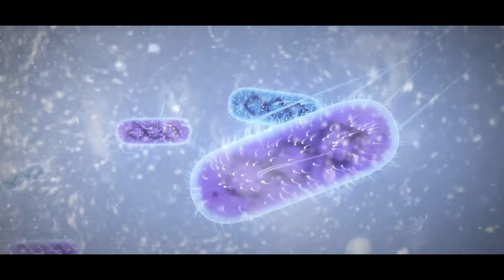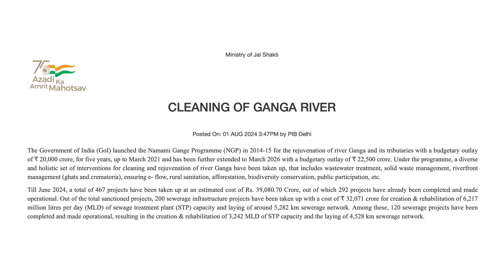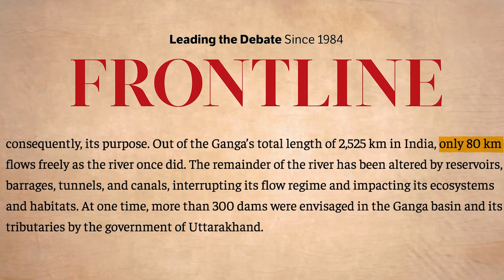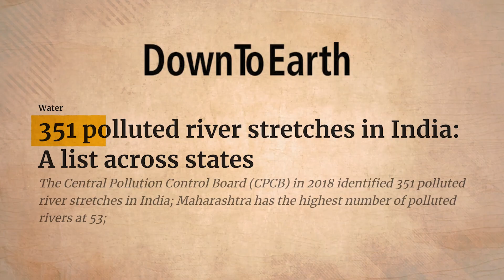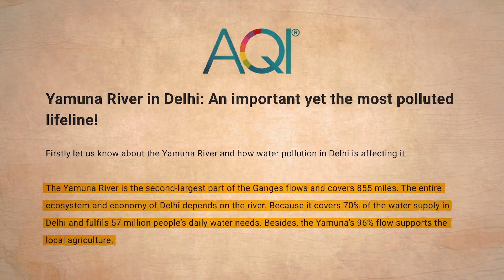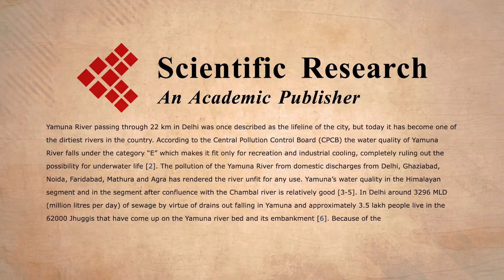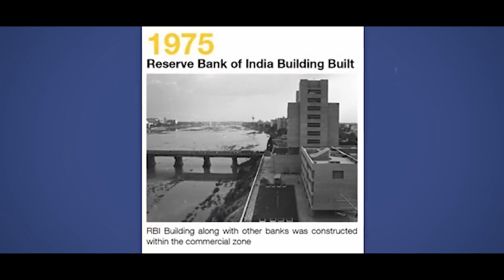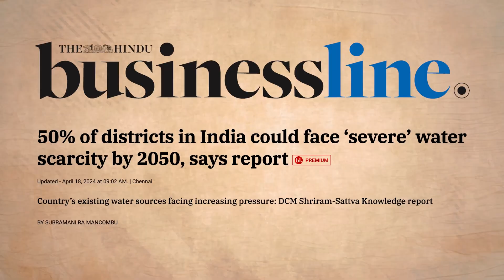😱 Delhi Killed Yamuna? | ₹7000 Cr+ Spent so far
Discover the shocking reality of how the Ganga and Yamuna have become highly polluted, with faecal coliform levels making the water unsafe even for handwashing, especially because of Mahakumbh 2025.  Also, get to know the reality behind the biologically dead Yamuna of Delhi and how the Delhi government treats it outside of the elections.

The Central Pollution Control Board has released a report concluding that the Ganga and Yamuna have now become severely polluted.

Learn how events like the Mahakumbh are contributing to Delhi's escalating water crisis and if India should take the Thames route or not?

Watch this detailed analysis to understand the dire state of our sacred rivers and the urgent need for action.

Chapters:
00:00  Ganga & Yamuna rivers are dying!
00:39  Sangam's Truth
02:02  Will Ganga river run dry?
05:14  Yamuna river is not too far away
08:27  Solutions for Ganga and Yamuna
11:11  Is there enough time left to save Ganga and Yamuna rivers?!

India is home to over 400 rivers, but none are as revered as the Ganga. We call her "Maa," but today, Maa is in danger! Despite nurturing us for centuries, what are we giving back? Poison!

🚨 Shocking Reports on River Pollution
🔴 Mahakumbh 2025 is witnessing record-breaking crowds in Prayagraj, but the question remains—Is the holy Sangam even safe for a dip?
🔴 Reports reveal Ganga's water is now unfit for drinking, bathing, or even touching due to dangerous levels of fecal coliform bacteria!
🔴 Yamuna in Delhi has turned into a toxic drain, with zero oxygen levels and extreme pollution despite ₹7,000 crore spent on cleanup projects!

💡 What’s Happening to Our Rivers?

Ganga is drying up! Studies predict it may vanish by 2075 due to excessive groundwater depletion, pollution, and mismanagement.
₹40,000 crore spent on Namami Gange, but is the cleanup really working?
Sewage & industrial waste are choking both Ganga & Yamuna, despite decades of government initiatives.

🌍 Can We Save Our Rivers?
From Thames River in England to Sabarmati in India, successful river rejuvenation projects show that change is possible. But will India act before it’s too late?

👉 Watch till the end as we uncover the truth about India’s sacred rivers, the pollution crisis, and what needs to be done!

Like this video if you enjoyed the topic 👍
Share your thoughts by commenting below 🗣️